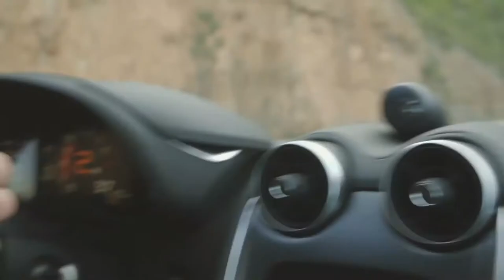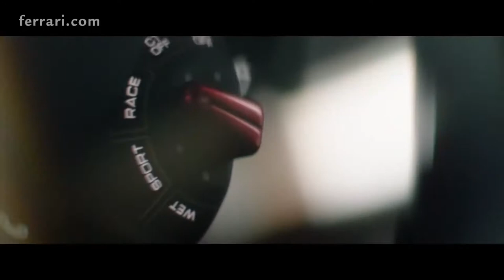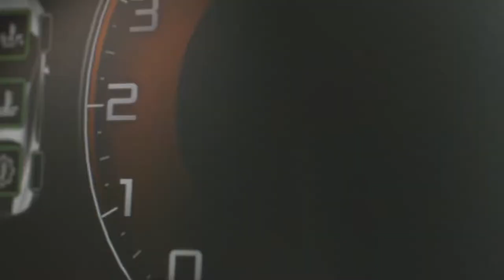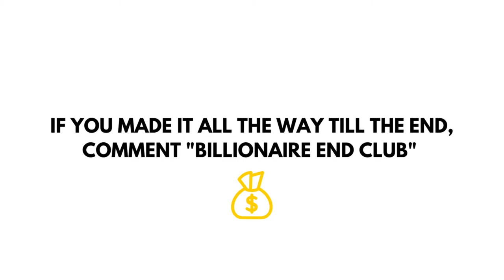BILLIONAIRE Luxury Lifestyle 💲 2021 MOTIVATION